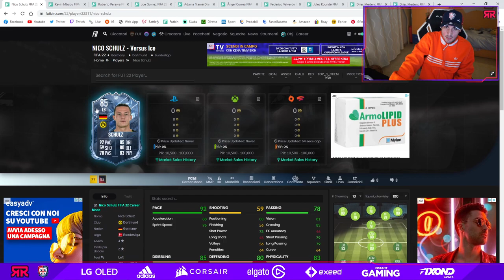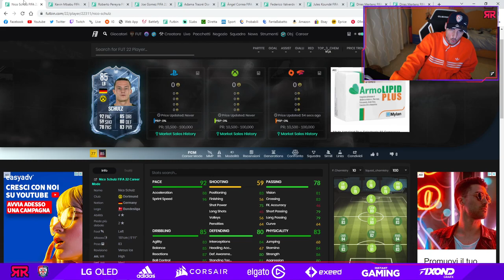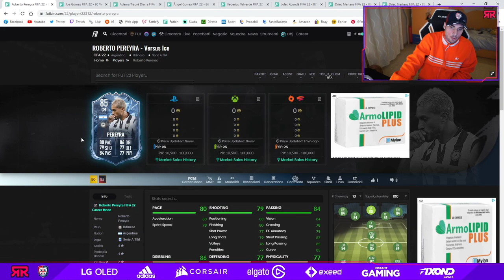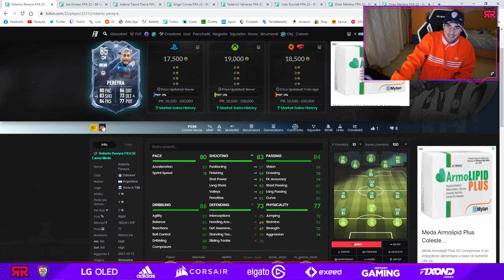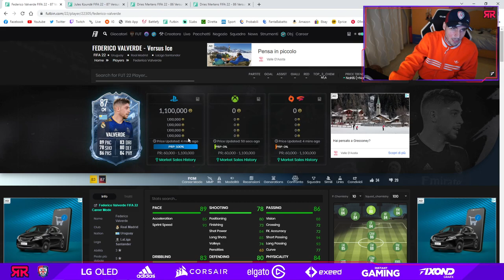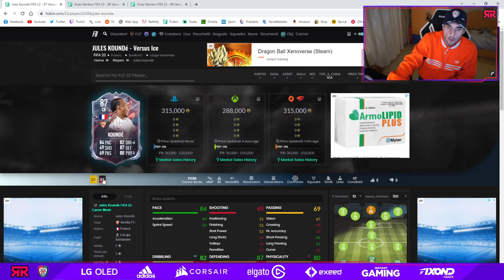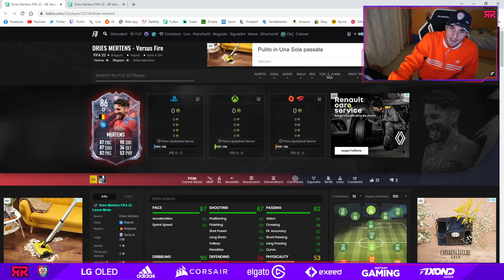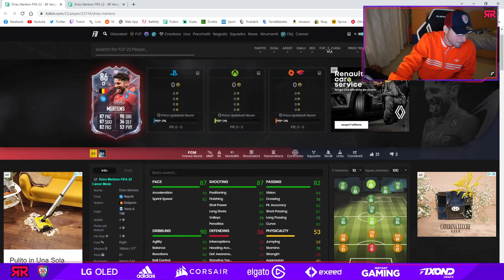CHE PECCATO! || ANALISI FUT FREEZE e MERTENS SBC 86! || FIFA 22